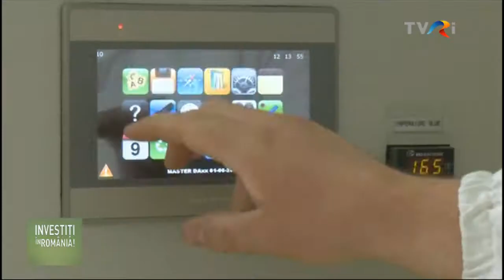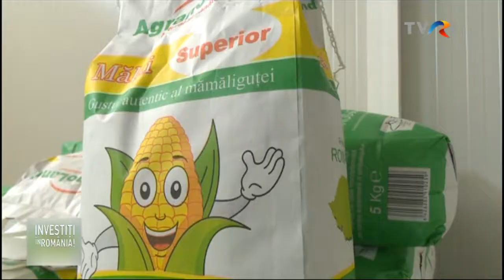AGRANOLAND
Investiţi în România! - 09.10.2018, TVR International